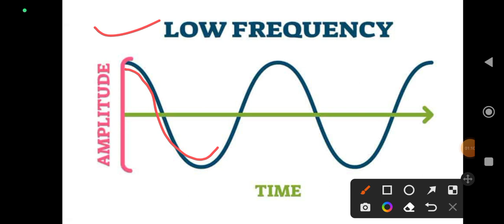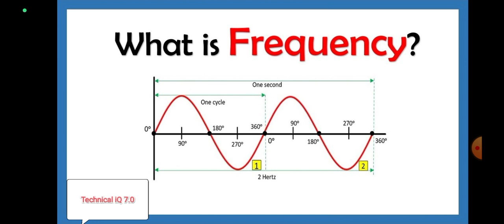why we use 50hz frequency and what is frequency unit denote by ??